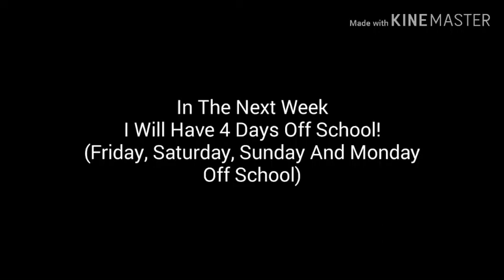Good News And Bad News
Good News:
In The Next Week
I Will Have 4 Days Off School

Bad News:
I'm Allergic
Because My Nose Is Blocked
And My Eyes Filled With Tears